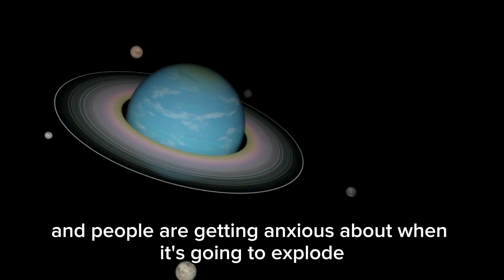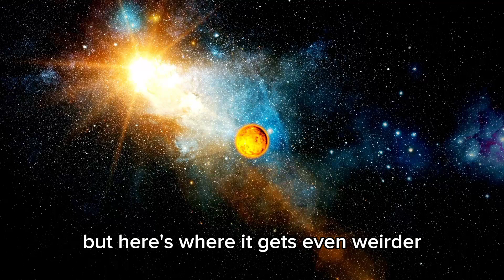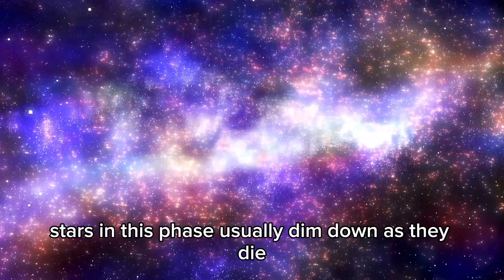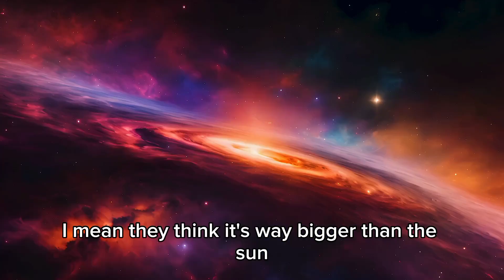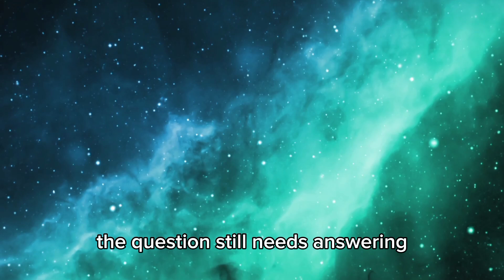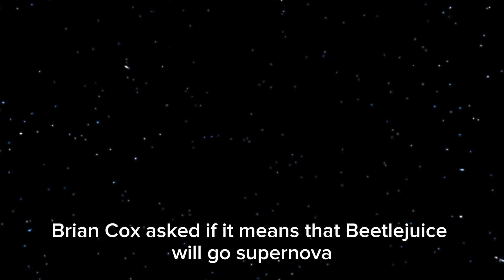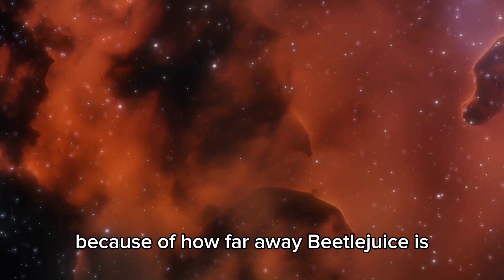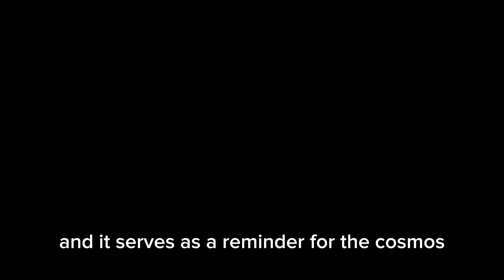The Clearest Image Of Proxima B Released By The James Webb Telescope Is Here!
The wait is finally over! James Webb Space Telescope has just revealed the clearest and most detailed image ever of Proxima B—the potentially habitable exoplanet just 4.24 light years away. What we’re seeing now could completely reshape our understanding of life beyond Earth!

💥 Is this rocky world hiding something incredible? City lights? Oceans? Or signs of intelligent life? Find out what scientists are saying about this jaw-dropping revelation!

👁️‍🗨️ In This Video You’ll Discover:

🌍 The most high-resolution image of Proxima B to date

🧬 Surface features never seen before

💡 Unusual light patterns that hint at possible technological activity

🛰️ What JWST's advanced infrared sensors picked up

🧠 Expert reactions from leading astrophysicists

🌌 How this changes the hunt for habitable worlds

This isn’t just another space update—it’s a major leap for exoplanet exploration. Don’t blink... the future is closer than you think.